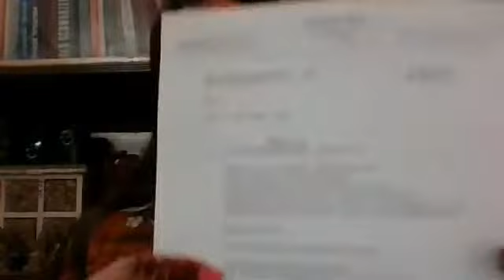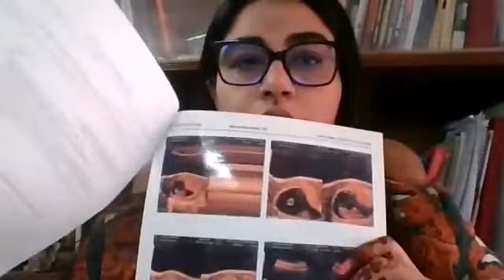PCOD Cured Without Taking Medicines | Gsbpathy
YES PCOD can be cured without taking medicines with Gsbpathy.
You guys won't believe this easily.
That's why we have brought testimonial for you all.

This content is only for education, and we don't promote any felonious commodity.Please, please stay away from harmful commodities for the betterment of our Nation.Use any pharmaceutical drug under the supervision of a registered medical practitioner.

Jai Hind.

Also if you liked this video make sure to hit the LIKE BUTTON and SUBSCRIBE to our channel and don't forget to hit the BELL ICON to never miss a video from GSB ACADEMY.